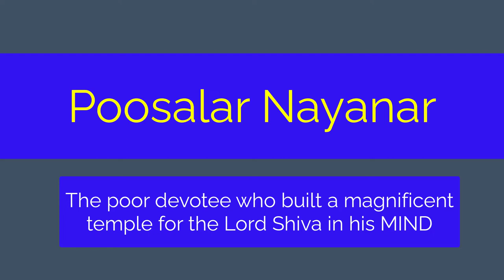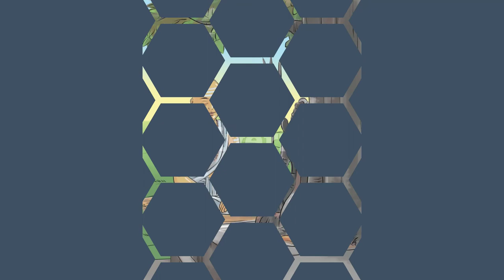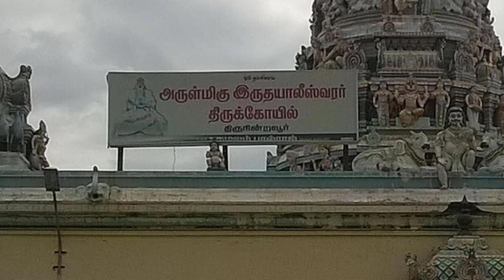Hiduism for Kids| Poosalar Nayanar | 1 of the 63 Nayanmars | Lord Shiva | Hinduism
This beautiful story describe how a poor moneyless devotee, built a great temple in his mind for the Lord!.

Lessons for Hindu children and non-Hindus to learn about Hinduism. It is very simple and easy to understand. It is from the contents of text and images of our site learnhinduism.org. Hope you will enjoy it and support it. This will help the students of Religious Education (RE) subject too. Teachers can use these resources for their teachings.